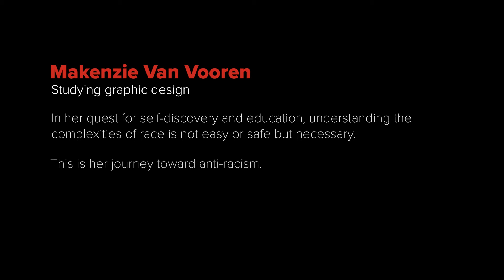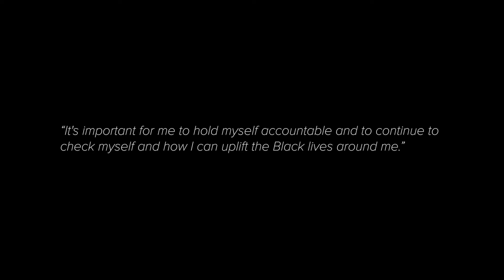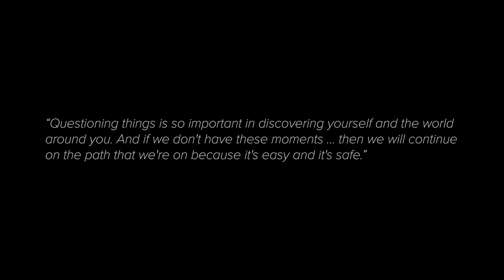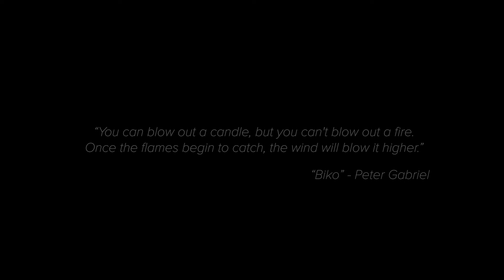Makenzie Van Vooren: The Talk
Makenzie Van Vooren is studying graphic design at Cal State Fullerton and is a student assistant in the Office of Diversity, Inclusion and Equity at the university. In her quest for self-discovery and education, understanding the complexities of race is not easy or safe but necessary.

This is her journey toward anti-racism.